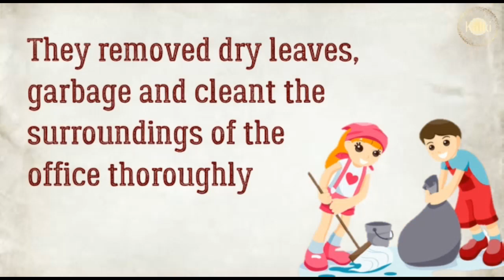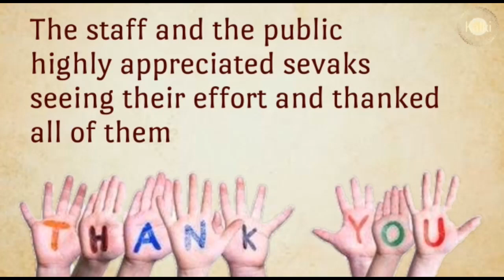Malayalam: Koraput Seva Sangha| Organised Cleanliness drive program @ Tahasil Office with dedication